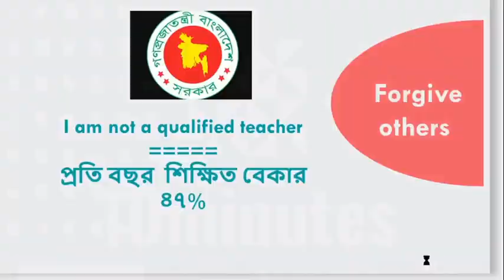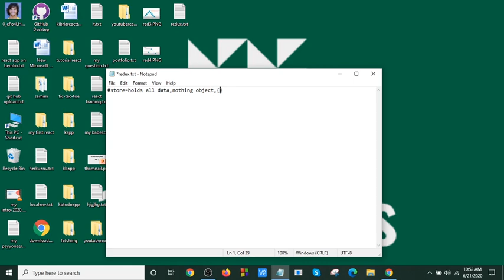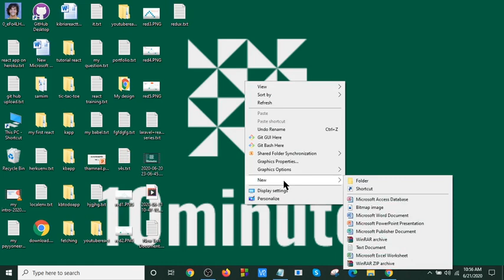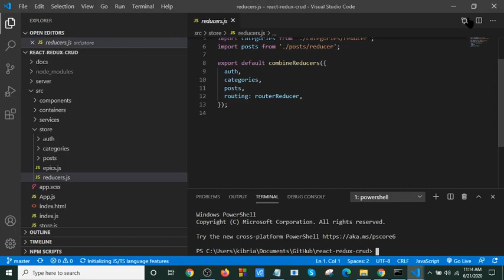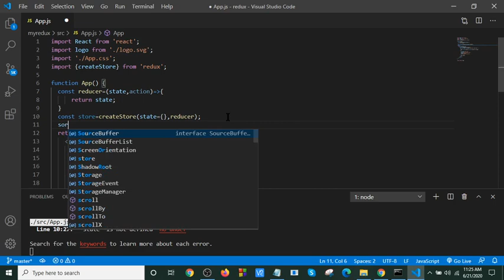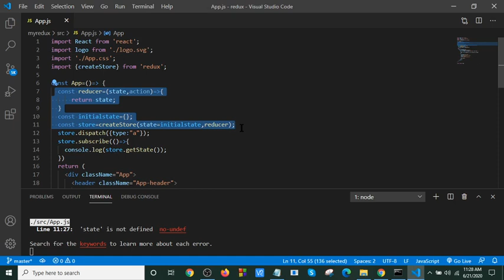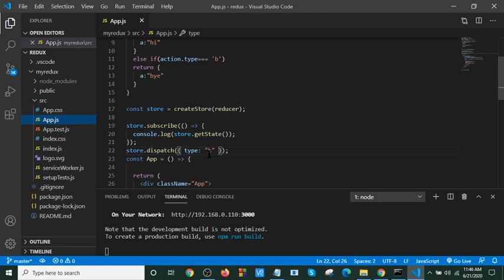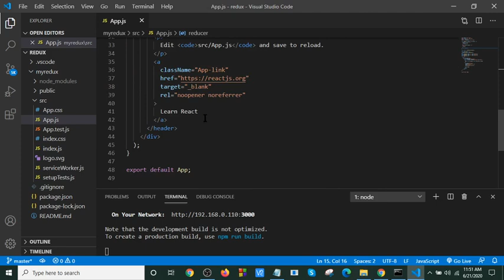Redux Bangla Tutorial part-2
What is Redux used for?,
Is Redux dead?,
Is Redux frontend or backend?,
Why Redux is bad?,
what is react redux,
redux tutorial,
redux-saga,
redux meaning,
redux-thunk,
redux github,
redux npm,
learn redux,

redux react tutorial,
react redux framework,
react redux from scratch,
learn redux,
redux cdn,
redux react native,
react 16 tutorial,
twinkle cats youtube tutorial,